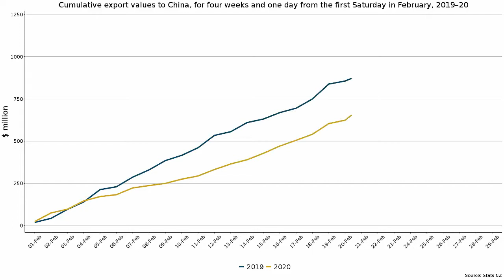New Zealand current account and trade update: December 2019 quarter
Summary of New Zealand current account and trade for December 2019 quarter